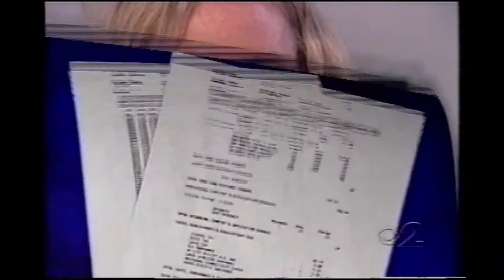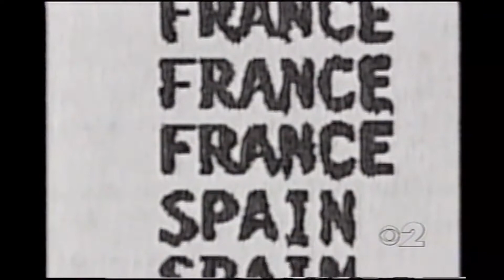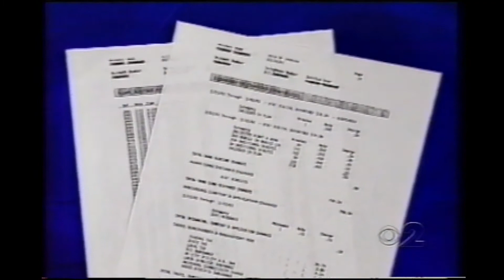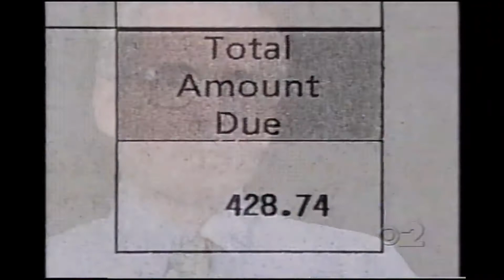WCBS 2 New York - Shame on You 10/24/2003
A segment from the nightly news that focused on bad business practices.  In this episode customer's cellphones are stolen and the focus is on the providers who charge the victims for the stolen service.